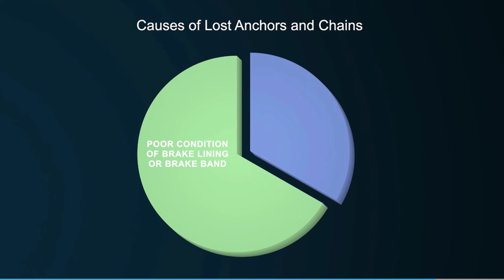A Very Scary Mooring Accident . BE SAFE . COME HOME SAFE .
Mooring Line Accident Causes
Mooring Accident Injuries

Routine precautions should include regular checks of the deck areas used for mooring operations. Unless already fitted with treads, mooring decks’ surfaces should be treated with antislip paint and must be kept clean and free of clutter. Mooring winches and deck fixtures and fittings should be inspected, maintained, and greased according to the vessel’s Planned Maintenance System (PMS) requirements. In particular leaking joints in hydraulic lines should be rectified, possibly considering the construction of save-alls to protect the decks from further leakage.

Fairleads and rollers should be regularly lubricated, checked for free movement, examined for wear, and bitts examined for distortion and fractures. Leads that have previously been used for wires should be inspected for metal damage before being used with fibre ropes. Winches must operate and stop smoothly and be isolated after use.

Directions of movement should be clearly marked. Winch brakes maintained in good order, with all linkages working satisfactorily and adequate brake lining thickness per the manufacturer’s instructions. Winch drums are designed such that they are most effective at holding a rope under tension when the line is pulling against the fixed end of the brake band arrangement. Therefore, it must be ensured that lines are wound onto drums according to the manufacturers’ recommendations to ensure the brake does not fail prematurely.

On winch drums fitted with disc brakes, ropes can be wound onto the drum in either direction. Regardless of type, winch brakes should be set to render at approximately 60% of the Minimum Breaking Load (MBL) of the rope on the drum. Clutches should operate smoothly, and clutch control lever securing pins fitted ready for use. Drum ends should be smooth, clean, and free from grooving damage, rust, paint and oil. Before mooring operations commencing, all winches, ropes, fixtures, and fittings should be visually examined and machinery tested; any defective equipment should be taken out of service and repaired or replaced before use.

Winch-LP
Care of Ropes